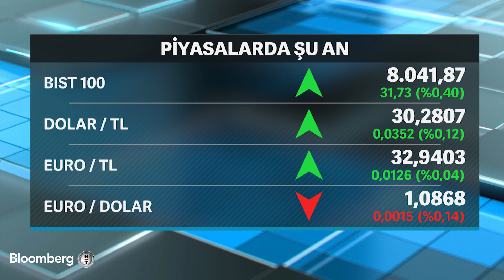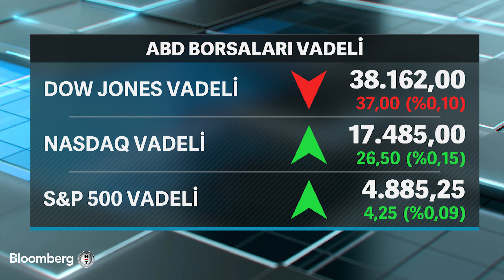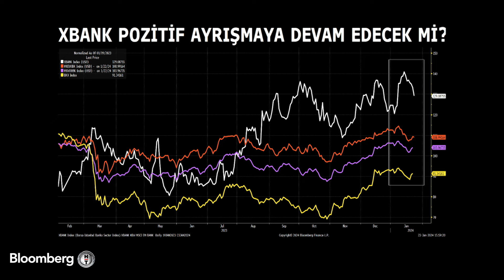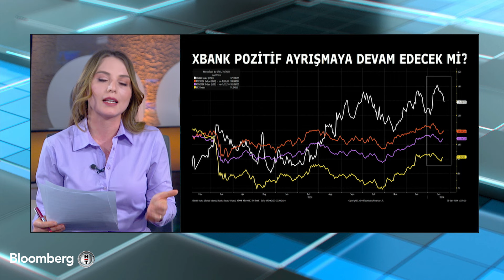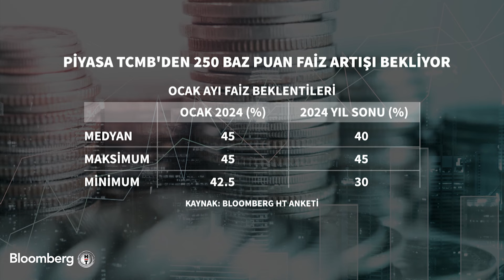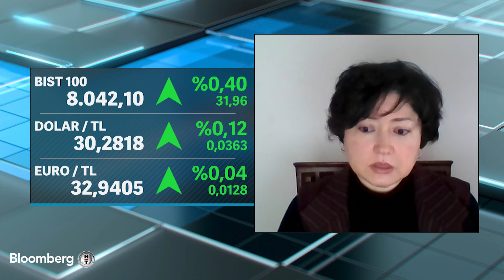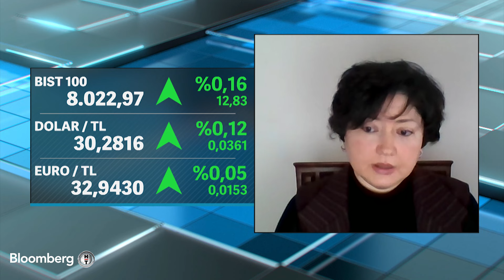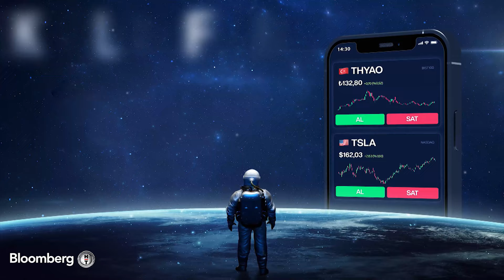Finans Merkezi - Yatırımda 2024'ün Teması Ne Olacak? | 23 Ocak 2024